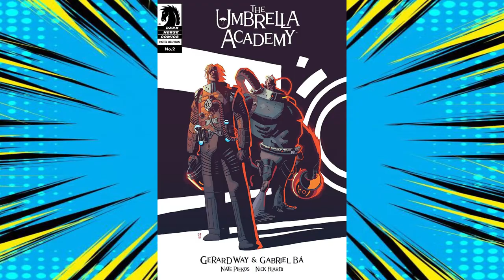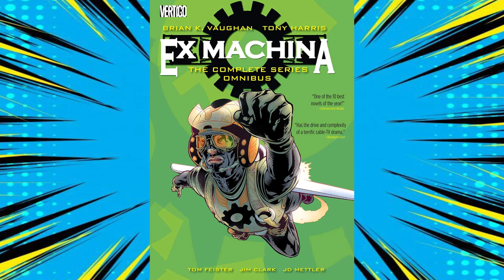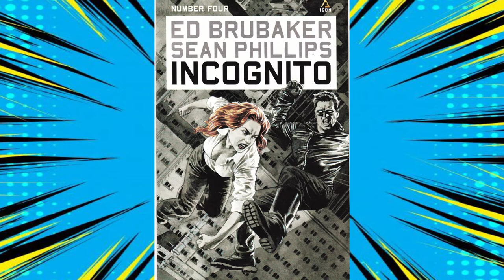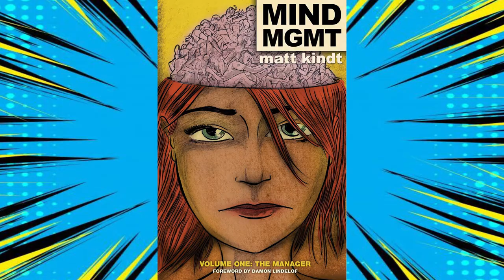5 Indie Comics That Would Make Great Streaming Shows | Lunch Time Nerd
Matt Holman loves comic books.  He loves indie comics.  He loves to dream about which indie comics would make great shows.  On today's Lunchtime Nerd, Matt gives his 5 Indie Comics that would make great streaming shows.  Netflix, Amazon Prime, Hulu... take notice.

Matt Holman:
Matt Holman is a comedian, writer and performer operating out of Norfolk VA. He also hosts a chat podcast, The Johnny September Takeover, with John Regan Wharton.

Get in touch with the Nerds of Comedy and tell us what movie or show you'd like to see next: